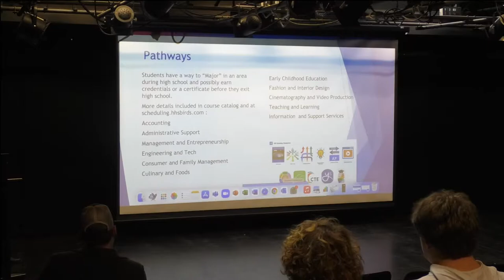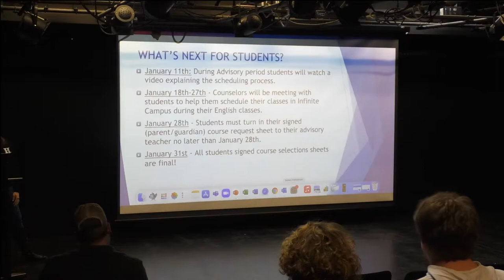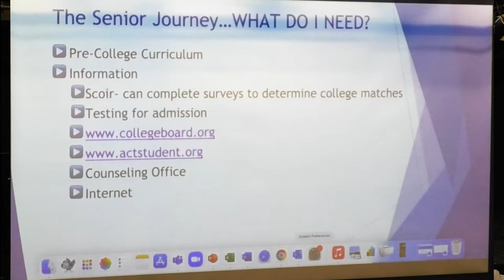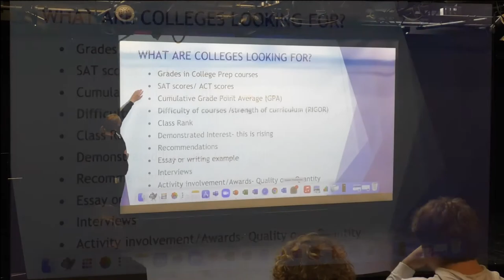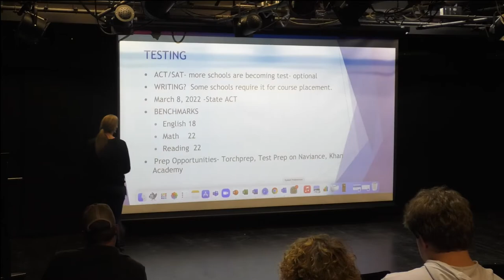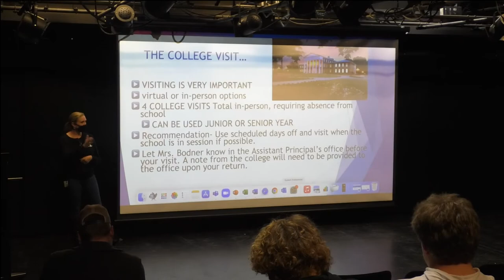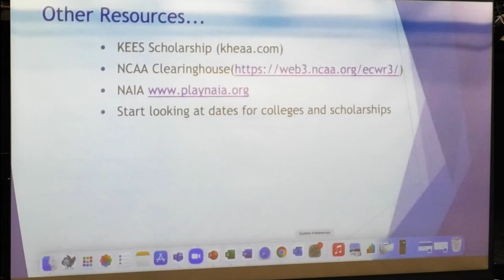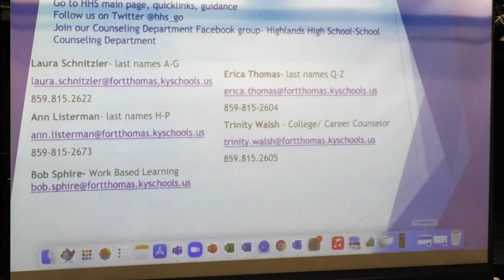Highlands HS Scheduling Class of 2023